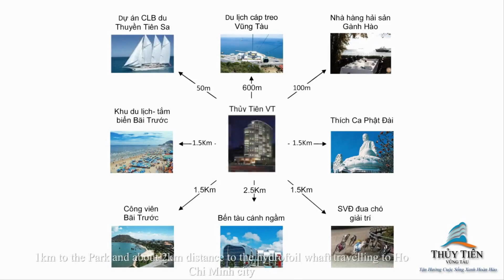Thủy Tiên resort, Vũng Tàu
Thuy Tien apartment